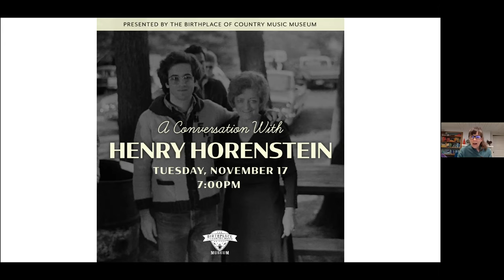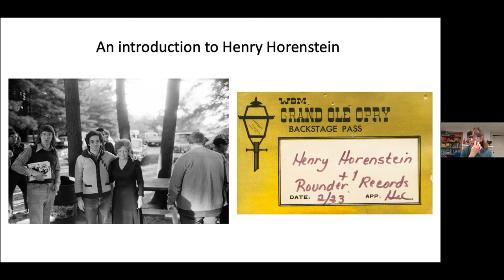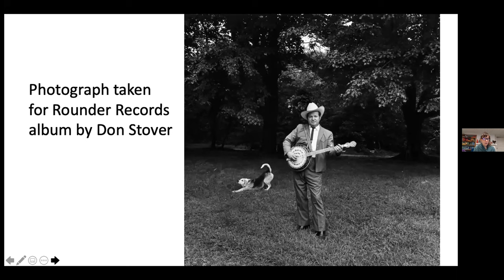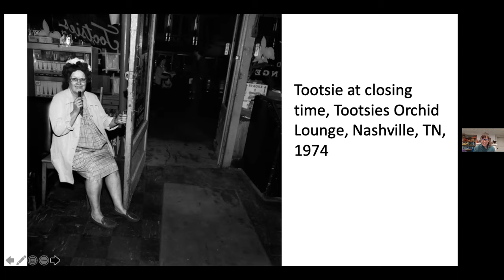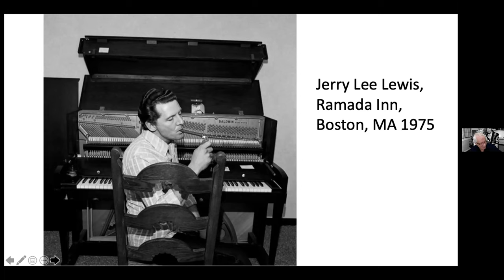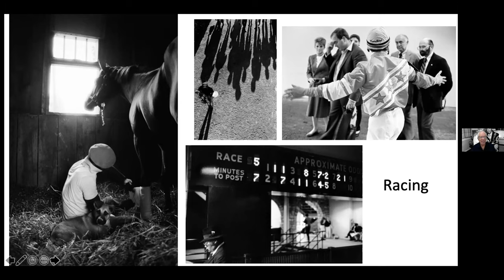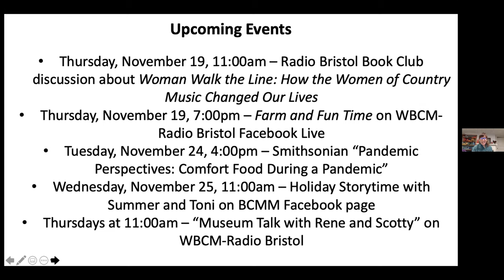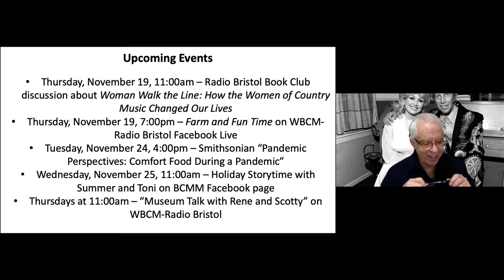Birthplace of Country Music Museum - A Conversation with Henry Horenstein